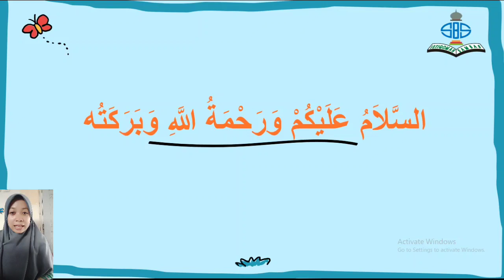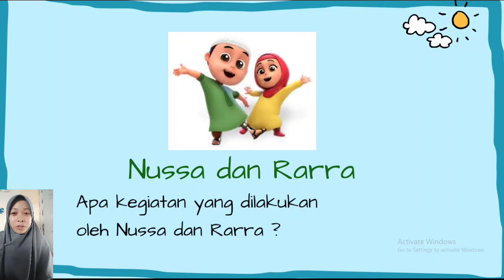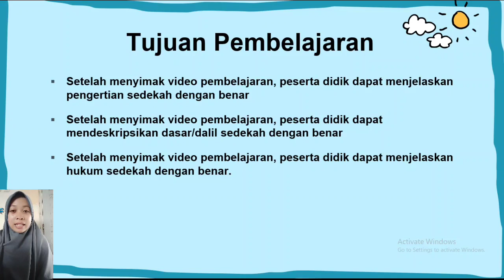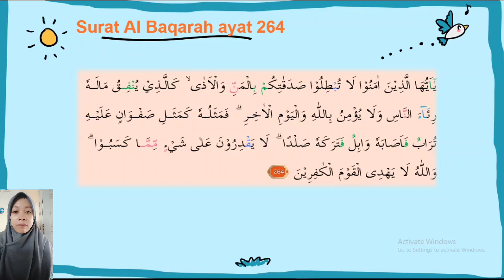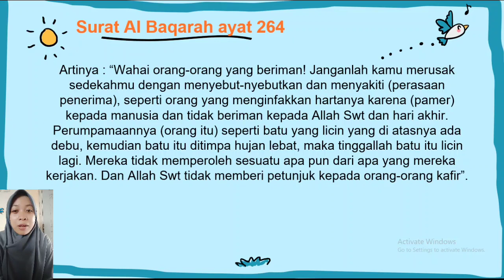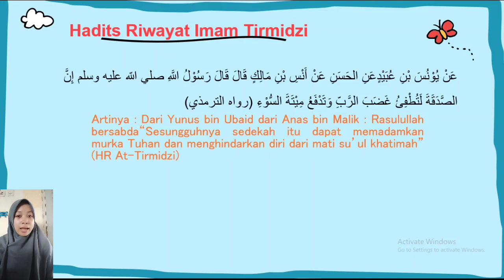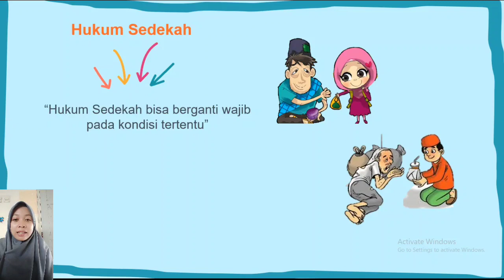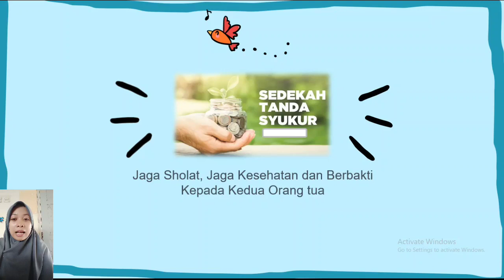Fikih | Kelas V | Sem 1 | Pertemuan ke-11 | Sedekah